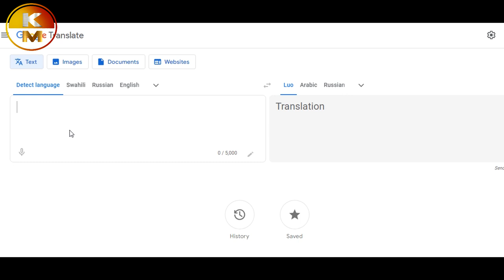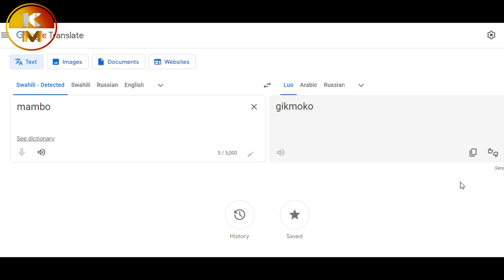KIJALUO SASA KINAPATIKANA KATIKA GOOGLE TRANSLATE | ZAIDI YA WATU MILLION NNE WANZUNGUMZA